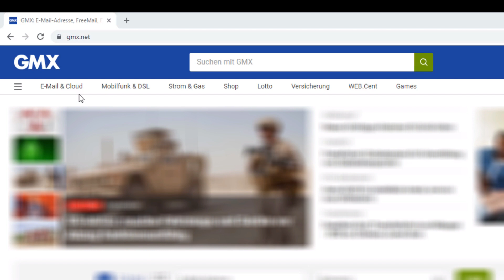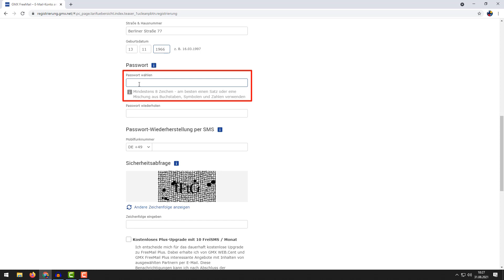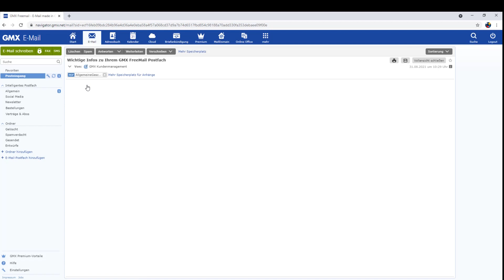Kostenlose E-Mail-Adresse anlegen (GMX)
Hier erfahren Sie mehr über das Projekt, in dem das Video entstanden ist:

Dieses Video zeigt die Registrierung einer E-Mail-Adresse.